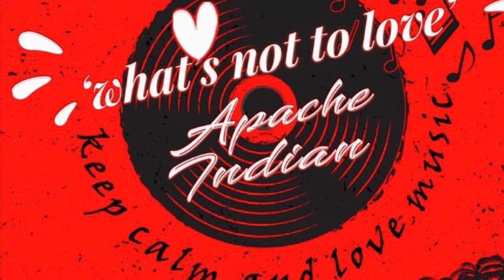Legendary Singer, Rapper Apache Indian Talking Exclusively to Radio Sangam about his New Album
Legendary Singer, Rapper Apache Indian Talking Exclusively to Radio Sangam about his Album Whats not to Love,